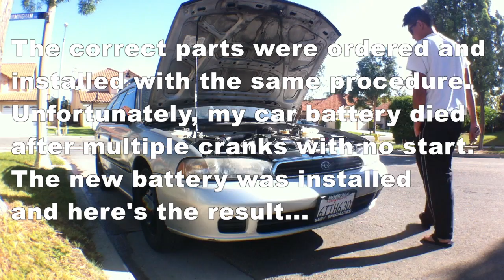1995 Subaru Legacy Fuel Injector Replacement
This video is about Fuel Injector replacement
1995 Subaru Legacy fuel injector replacement
p0201, p0202, p0203, p0204
How to replace fuel injector on subaru
How to replace fuel injector on 1995 subaru Legacy